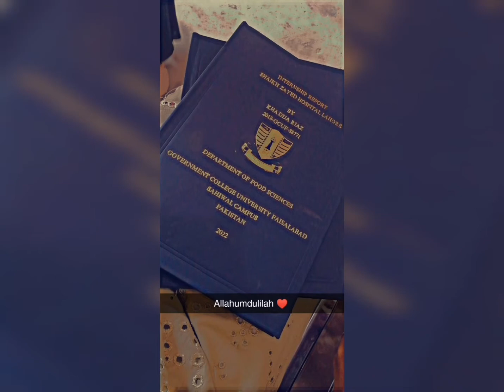my university memories ✨ when you are🎓 graduate. my original content don't give copyright claim